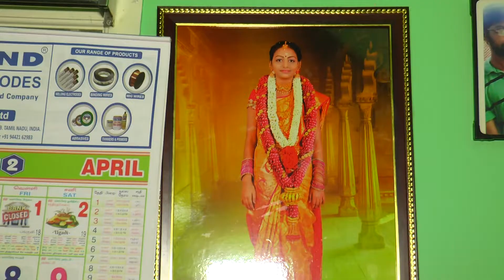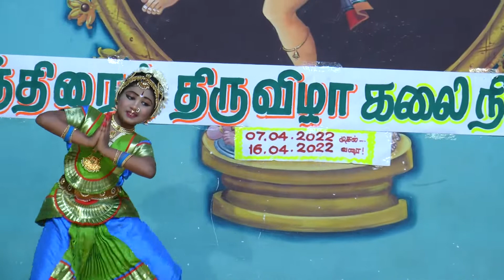பாரதநாட்டிய அரங்கேற்றம்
தூத்துக்குடி சிவன் கோயில் சிவராத்திரி திருவிழா அன்று நடந்த கலைநிகழ்ச்சியில்
என்னோட தோளியின் அக்கா மகள் அக்ஷயா அவளது பாரதநாட்டிய அரங்கேற்றம்